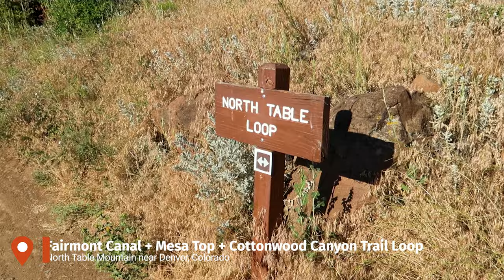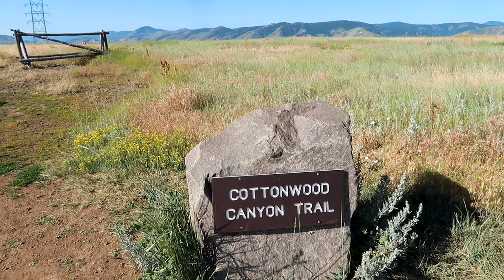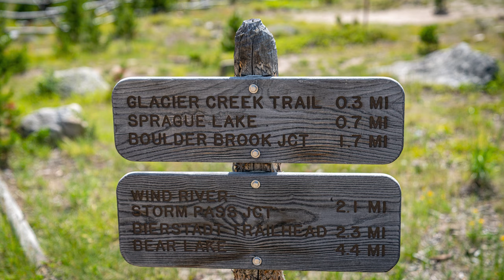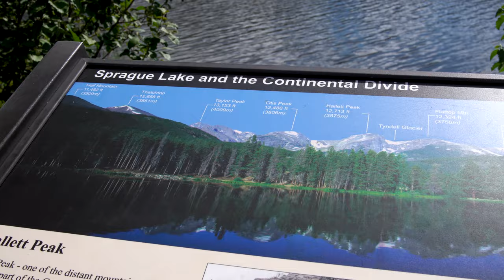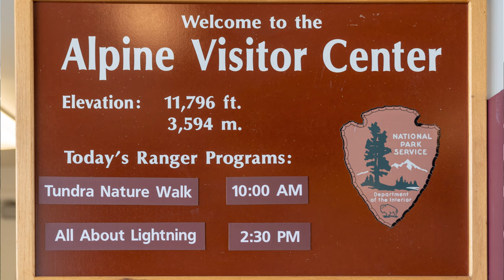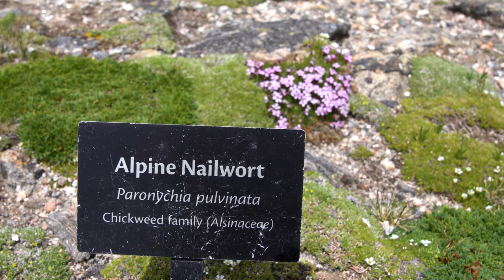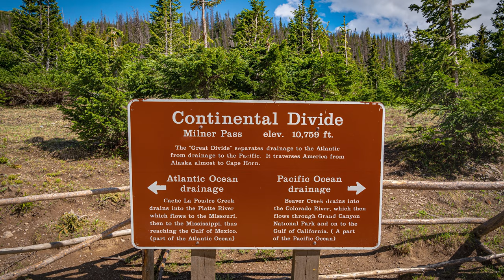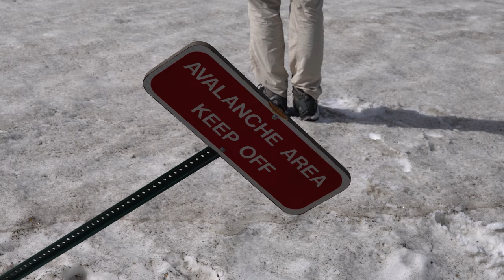Denver to Rocky Mountain National Park: Old Fall River Road & Trail Ridge Road (27 of 419)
In July 2019 we picked up Diana's brother Jānis from Denver International Airport and kicked off a two-week road trip of Colorado's National Parks by heading to Rocky Mountain National Park.

We start by spending a day near Denver to allow Jānis to start acclimatizing to the altitude because he came from sea level and Denver is above 5000 ft and Rocky Mountain is above 7500 feet. We head to Rocky Mountain National Park and there we camp at Glacier Basin Campground. On the first full day of exploring we take it easy and drive the Old Fall River Road and along the way stop at Alluvial Fan, hike on Chapin Creek Trail and stop at Alpine Visitor Center. We continue on Trail Ridge road (the highest paved through-road in the US) to the other side of the park to Grand Lake where Jānis goes for a swim.

😄 Stick around for bloopers at the end of the video!

⚙️ GEAR
GPS Watch
Diana's blue hiking pants (offered colors change over the years)
Our favorite road trip planning book

ABOUT US:
We are Matt and Diana and we are young, full-time RVers on a quest to explore ALL the nationalparks. We love roadtrips and being outdoors. We believe in living life the adventurousway.

Filming dates: July 2019